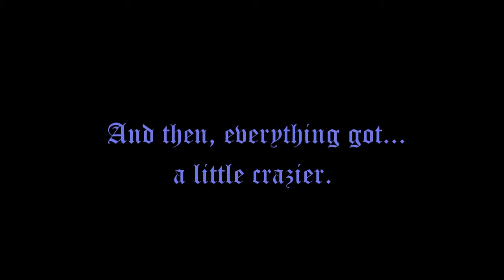Dark Souls II - PVP - The Degradation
It's too late for me